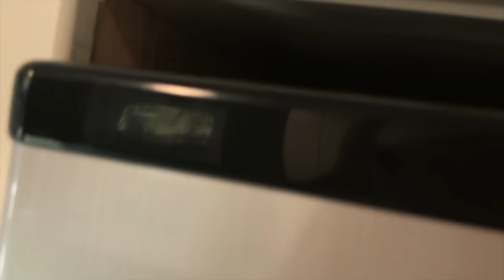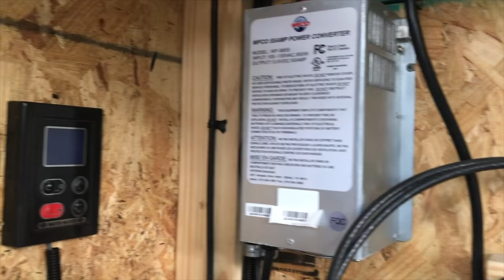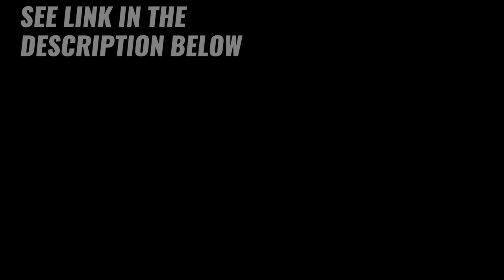GORGEOUS Certified Tiny House For Sale - Take A Tour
NEW, NOAH certified CUSTOM built to the top standards MODERN-INDUSTRIAL tiny loft condo feels elegant and welcoming with a double-height living room that contains a large modern sectional sofa-bed convertible to a queen sized bed, and open concept lavish kitchen!